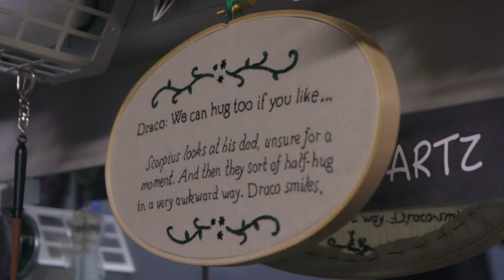Meeting Malfoy with Aaron Bartz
“The special thing about Draco in our show is he gets a bit of a redemption arc.” Learn more about this beloved Cursed Child character from Broadway’s Aaron Bartz.